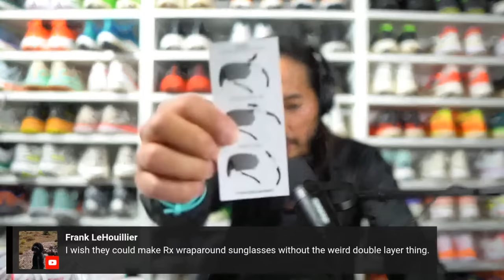Unboxing Adidas. October 13, 2023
Got a special delivery from Adidas. It’s not what you think it is